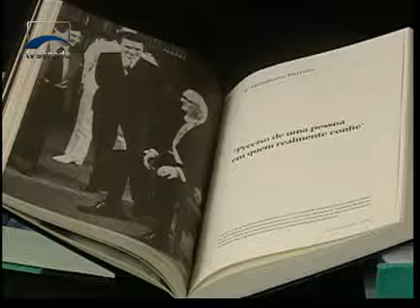Jornalismo - Lançamento do livro "Planalto com a Imprensa" - Bloco 1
O presidente do Senado, José Sarney, participou do lançamento do livro no "Planalto com a Imprensa" que reúne entrevistas de 24 porta-vozes e secretários de imprensa.  O livro foi produzido pela Secretaria de Imprensa e Divulgação da Presidência da República em parceria com a Fundação Joaquim Nabuco.